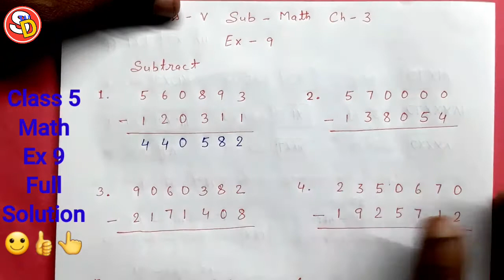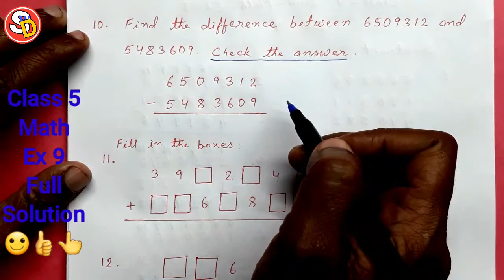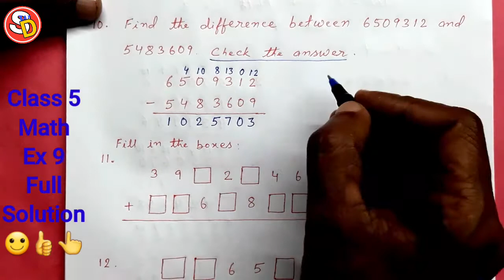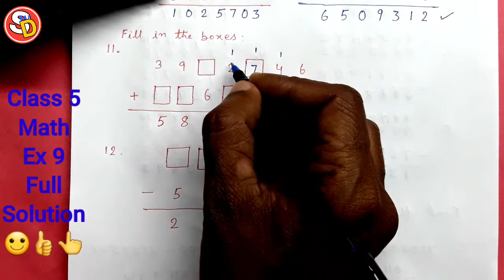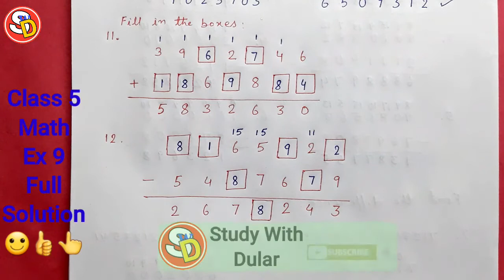Ex 9 Math Class 5 Full Solution Sarswati Shishu Vidya Mandir सरस्वती शिशु विद्या मंदिर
नमस्कार
बच्चों इस विडियो में Class 5 Math Ex 9 को Solve किया गया है। आप सभी इस विडियो को ध्यान पूर्वक देखकर समझें और Revise करें। धन्यवाद।